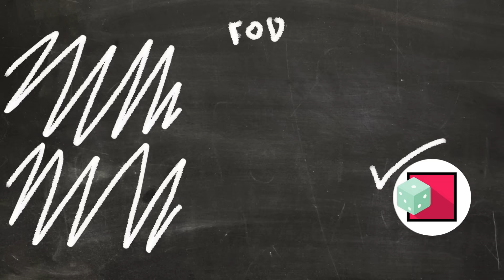Basic Attack #21 - Os bárbaros! [D&D Next]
Hoje temos um programa super tranquilo sobre BárbAAAAAAAAAAAAAAAAAAARRRRRRRRRRRRH

►►MUITO obrigado aos nossos padrinhos  e madrinhas maravilindas por possibilitar nossa melhora sempre!

E se você tiver interesse em comprar umas roupinhas de uma olhada na Doppel Store, é uma loja com produtos bem maneiros e parceira nossa
Ou se quiser levar 4 camisetas pagando por apenas 3, você pode usar esse cupom aqui: VERTENTEL4P3

Quer conversar conosco?
Temos um Discord! Acesse pelo próprio browser!

Cast:
Roxo:

Pra mais Vertente Geek!